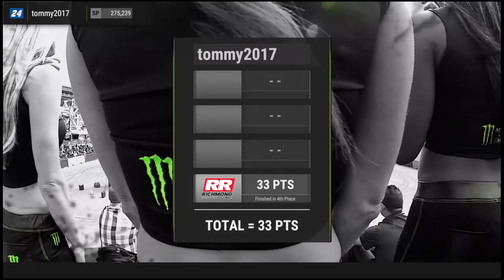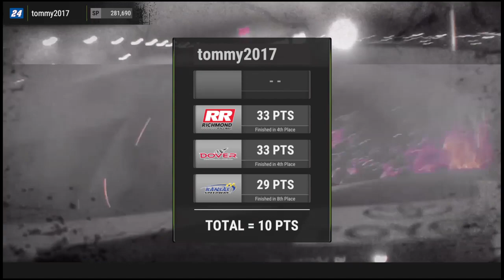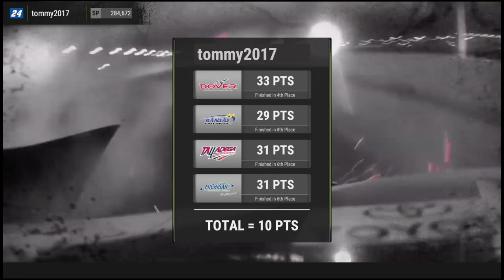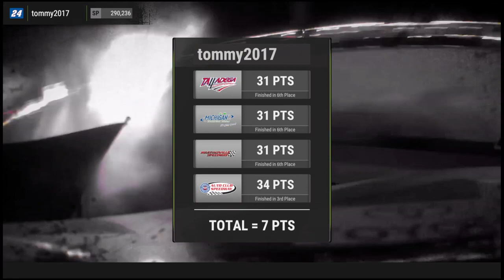Nascar Heat 2 All Track Racing!